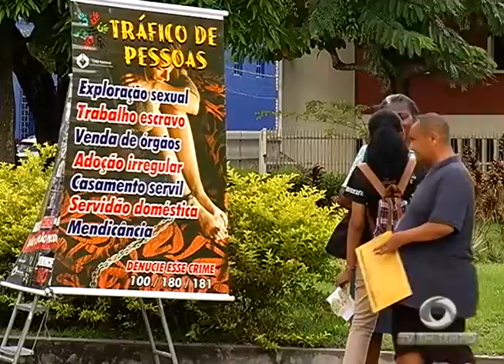Adolescentes de 12 e 13 anos são Violentadas pelo pai e pelo irmão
01º BLOCO JORNAL 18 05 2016 - Adolescentes de 12 e 13 anos são Violentadas pelo pai e pelo irmão